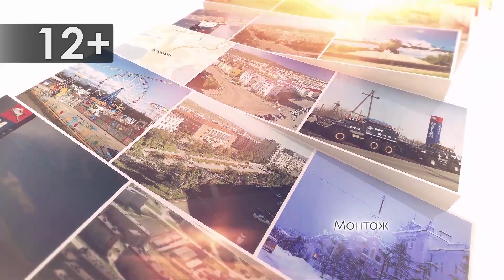Городские истории 13.08.19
Морской торговый порт в бухте Нагаева